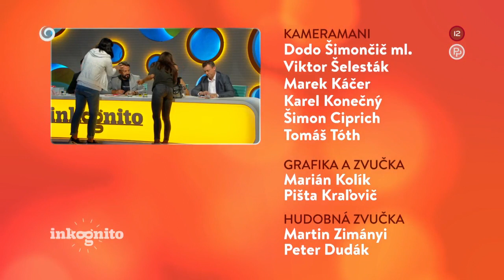Tajný hosť Komajota (INKOGNITO)